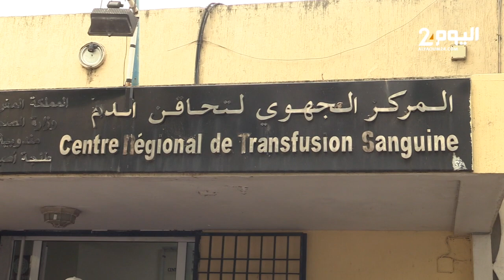ساكنة طنجة تتبرع بدمها لضحايا الزلزال.. " أحسسنا بالهزة القوية في قلوبنا"